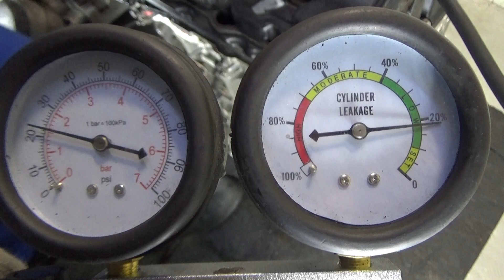Двигатель BMW N55B30 A для X5 E70 2007-2013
Описание двигателя Двигатель BMW N55B30 A для X5 E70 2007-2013
3.0Л. 24V 107160МЛ. 2012Г. ЕСТЬ ВИДЕООБЗОР ДВИГАТЕЛЯ И ПНЕВМО-ТЕСТА ГЕРМЕТИЧНОСТИ КАМЕРЫ СГОРАНИЯ КОНТРАКТНЫЙ ЕСТЬ СОПРОВОДИТЕЛЬНЫЙ ПАКЕТ ДОКУМЕНТОВ ГТД N55B30A 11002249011